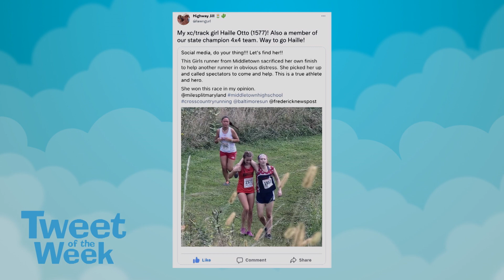Tweet of the Week with Haille Otto